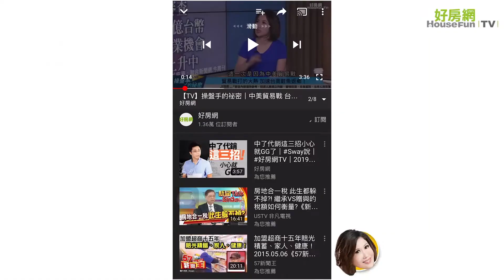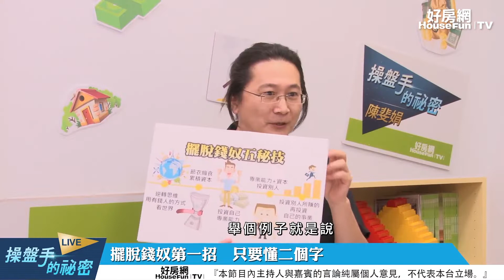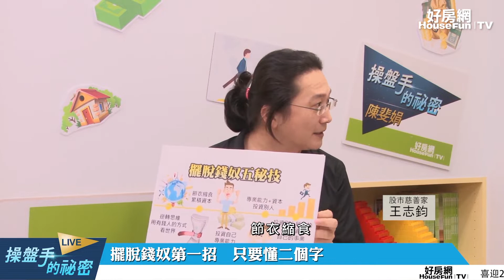換個腦袋學投資 一招擺脫錢奴！｜操盤手的秘密｜陳斐娟｜好房網TV ｜20200312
如何變有錢？　先換個腦袋！

我們如何擺脫錢奴
就理財
理財嘛
那怎麼樣達到呢
怎麼樣達到
方法很多
對
就是理財
理財 理財 理財還是理財
我公佈答案了
好
這個答案其實很像
剛剛那個家榮兄所說的
其實要先投資自己的腦袋
所以我覺得
要會懂得這個做生意
這個觀念
做生意
對
做生意
我們是上班族
可是像你在投資的時候
其實你已經是
一個有錢人的腦袋
你白天在上班
可是你在做投資的時候
其實你已經換腦袋了
所以當你在投資的時候
你要把自己當作生意人
對
像郭董一樣在想事情
OK
或者像
可以舉個例子嗎
舉個例子就是說
我很難像郭董一樣想事情
因為他都這樣億來億去
其實你已經是很標準的
兆來兆去
你已經是
其實兆
那個只是零 多跟少的問題
其實本質上
我有十塊錢
如果我懂得像郭董一樣做生意
我可能會用這樣的有錢人觀點
看世界的時候
我們在做那個選擇題的時候
其實才會選對答案
所以用企業家的思維
對
用有錢人的角度看世界
有錢人的角度來看世界
因為我覺得財富管理
是一個有錢人的世界
跟你錢多
口袋的錢多錢少沒有太大關係
所以先把自己假設是有錢人
對
不是假設
是自己就催眠自己說
我就是有錢人
所以一看到那個豪宅
那你這樣久了會不會要吃藥
這樣久了要吃藥
你就會培養高度的氣質
不小心有一天走到仁愛路
就跑到豪宅去
然後就被人家趕出來
我就住這裡
催眠久了
我們人性有一個很有趣的地方
就說當我沒有人生目標的時候
我就會有多少錢花多少錢
當我人生有目標的時候
其實我們就會進入到
節衣縮食
為了理想而奮鬥
像我們家榮兄
為目標而奮鬥
就是為了理想而奮鬥
他工作了可能只有十五年
之後他就可以過著一個
高效率理財的生活
我們這一代
都是為了房子而奮鬥
大部份
我的朋友 同儕都是為了
養那間房子而奮鬥
到我的下一代
就現在的年輕人
二十出頭的年輕人
他們都跟我說
阿娟姐你真的很老套
買什麼房子
那我說那你們都為什麼而奮鬥
為了可以出國旅遊而奮鬥
所以他們現在存錢
都為了能夠每一年出去
好好的大吃大喝玩一頓
好
那不管你是為了什麼目標
一定要有錢
所以其實出國旅遊一樣
為什麼年輕人不買房
因為買不起
那個是有錢人的想法
我買不起我幹嘛去挑戰它
可是我如果出國旅遊
假設我們是一個有錢人
我的出國旅遊方式
絕對不是吃喝玩樂
應該是商務考察